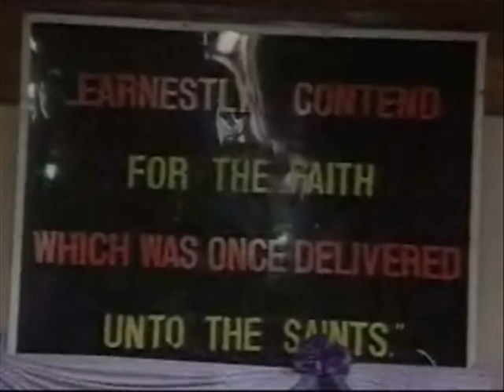Precious in the sight of the LORD(2)... Psalm 116:15